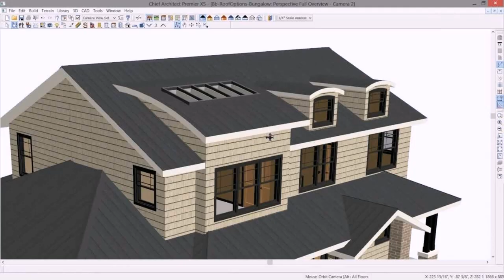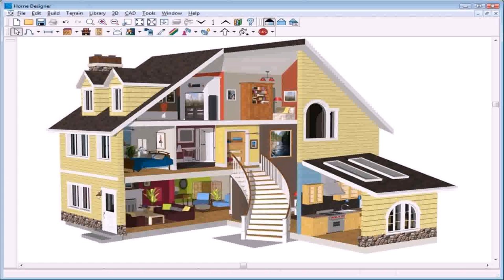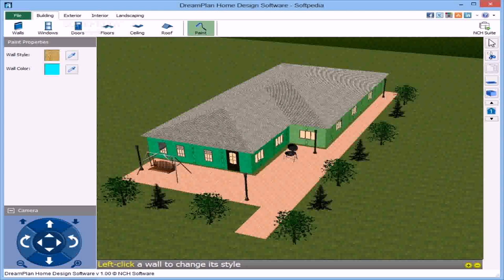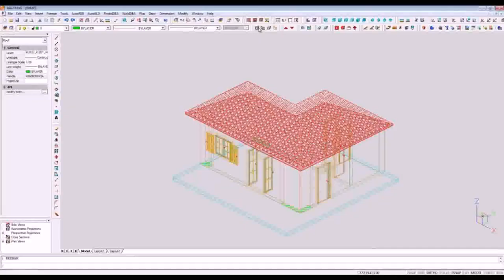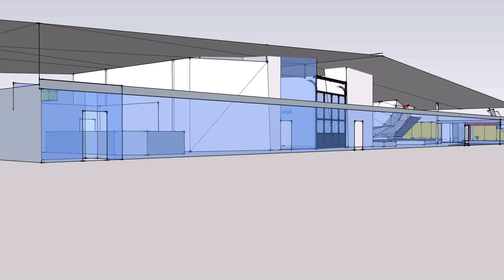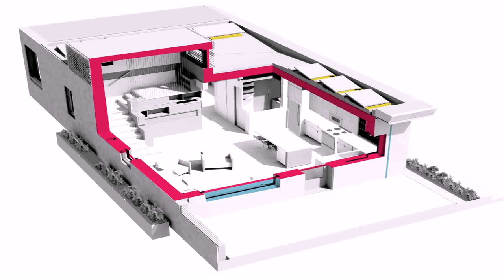House Roof Design Software Free - Gif Maker DaddyGif.com (see description)